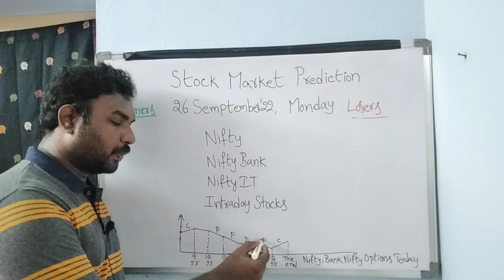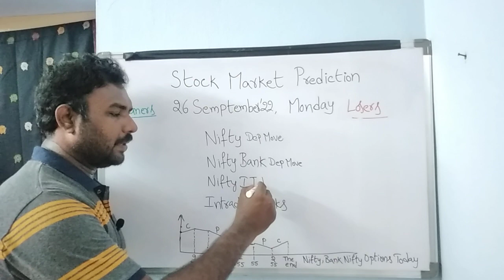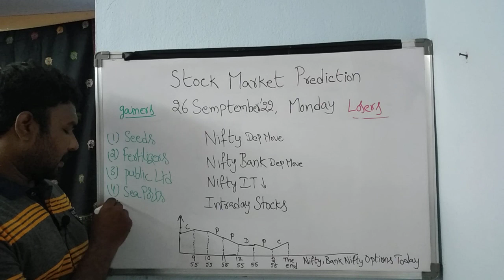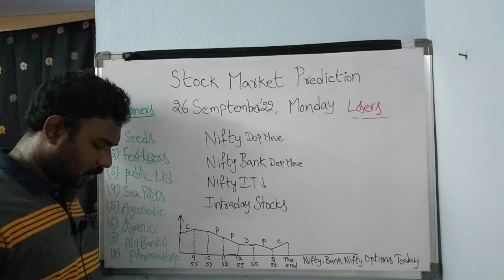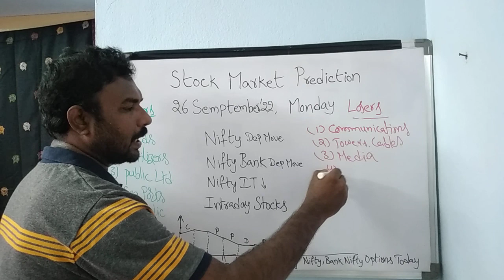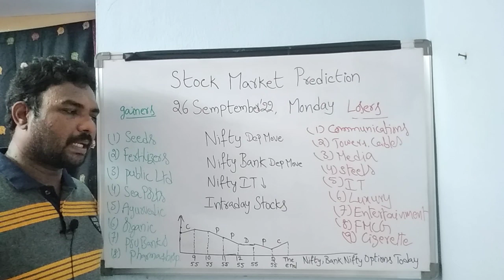Stock Market Prediction for Monday Telugu/26-SEP-22/Bank Nifty Options/intraday stocks/Nifty india